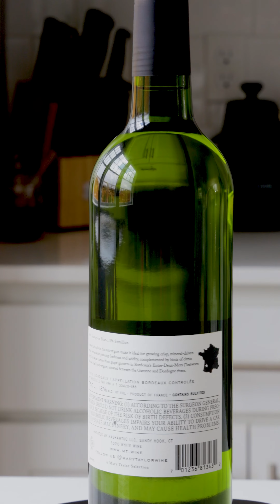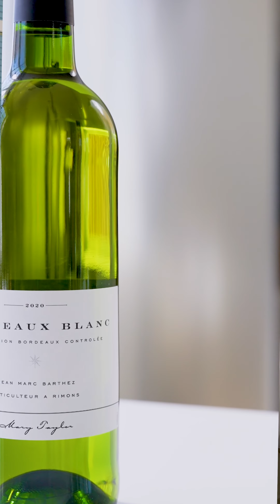Jean Marc Barthez Bordeaux Blanc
Sip, sip, hooray! 🍷🎉 Jean Marc Barthez Bordeaux Blanc is the perfect wine for a sunny day ☀️ Its refreshing citrus, stone fruit, sour green apple flavors and crisp acidity make it the ideal pairing for seafood and summer salads 🦐🥗 Whether you're picnicking in the park or lounging by the pool, this wine is sure to please. Grab a glass and let's raise a toast to the good life! 🥂
Are you a fan of white Bordeaux?  If so, what are some of your favorites?
Jean Marc Barthez Bordeaux Blanc 2020
I got mine from Bar and Garden here in Dallas